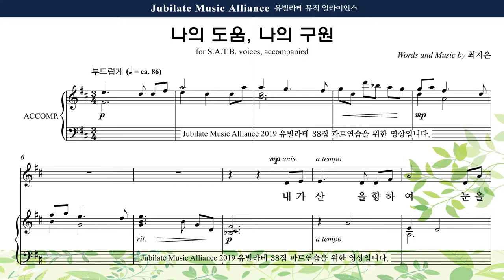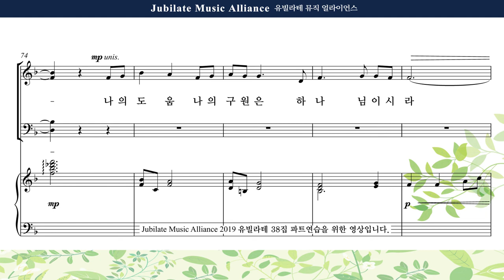[유빌라테 38집] 24. 최지은 - 나의 도움, 나의 구원 Soprano